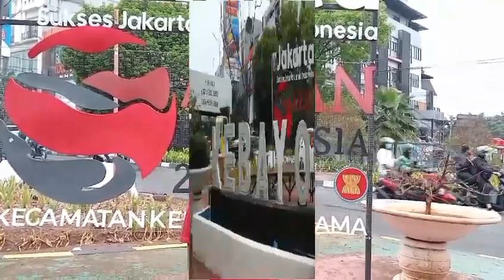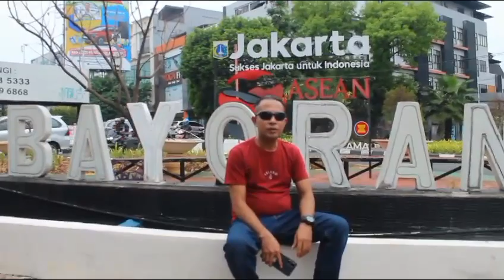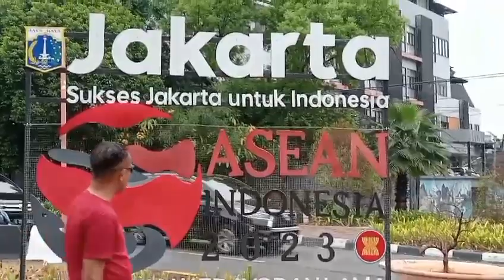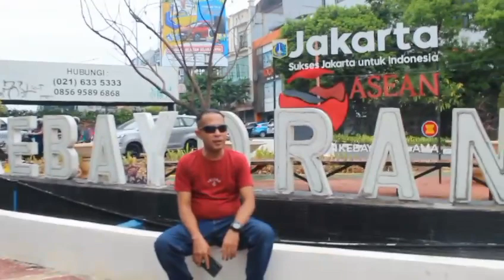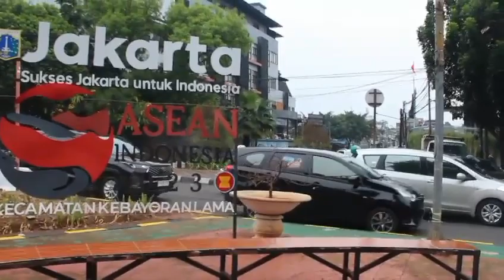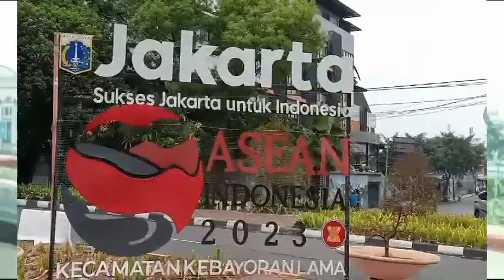TANSA HADOMI HAU by Ady Lewalu /Cipta, Arfin Berekh Lagu Tetun Terbaru 2023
Lagu tetun/timor terbaru 2023
Judul   : Tansa Hadomi Hau
Cipta    : Arfin Berekh
Vokal    : Ady Lewalu
Kamera : Adi Lorobein
Model    : Delia Chery
AudioMix : Arfin Berekh
Editing    : Ady Lewalu
Lokasi Shoting, Kebayoran Lamah Jakarta Selatan Indonesia.
selamat mendengar. Trimaksih/Obrigadu🙏🙏🙏